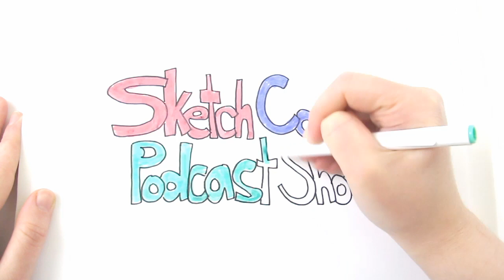Nick Gray | Museum Hacker and COCKTAIL PARTY MASTER - Video Edition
Nick Gray likes to optimize things. He made small airplanes safer with his company Flight Display Systems and boring museum trips into must-do events with his company Museum Hack. Now, Nick has his sights on making everyone the perfect party planner in his new book “The 2-Hour Cocktail Party” which I completely enjoyed reading and am using to make tonight’s party a banger (for 2 hours).

Real quick, if you are in the Denver area and would like to attend one of these parties with me, shoot your info to and I will make sure to invite you to the next one!

This episode’s sketch: “Cocktail Party in a Party in a Party in a Party”

For more episodes, information, and apply to be on the show,

MORE ABOUT THE GUEST
Nick Gray is an entrepreneur and author living in Austin, Texas. He started and sold two successful companies: Flight Display Systems and Museum Hack. Nick is the author of The 2-Hour Cocktail Party, a step-by-step handbook that teaches you how to build big relationships by hosting small gatherings. Over 75,000 people have watched his TEDx talk about why he hates most museums. He’s been featured in The New York Times, The Wall Street Journal, and New York Magazine called him a host of “culturally significant parties.”